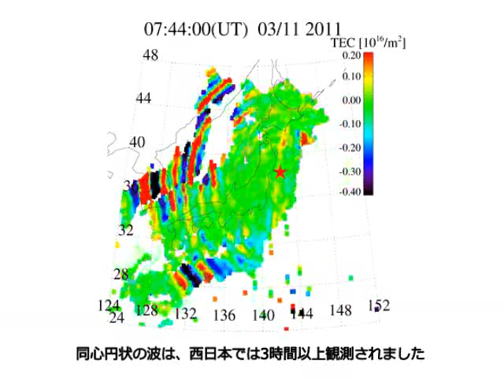東北地方太平洋沖地震後、高度300km上空に現れた波紋状の波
2011年3月11日05時46分 UT（日本時間14時46分）に発生したM9.0の東北地方太平洋沖地震の後、数分～数時間にかけて、大気波動（音波、大気重力波）が高度300km付近まで到達したことを示す現象が電離圏の内部で観測されました。

動画は、国土地理院のGPS受信機網（GEONET）データを利用して算出された電離圏全電子数（TEC）の変動を表しています。 TECは単位面積を持つ鉛直の仮想的な柱状領域内の電子の総数です。ここでは、10分以下の短周期変動のみを示しています。色はTEC変動の振幅を示しており、赤は定常レベルから+0.2、黒は－0.4TEC Unit (TECU = 10^16個/m^2)です。

地震発生（05:46 UT）の数分後から、震央付近から波が同心円状に拡がっていたことがわかりました。 この同心円状の波の中心（以下「電離圏震央」）は、震央から約170km南東にずれており、海底津波計等で推定された津波の最初の隆起ポイントとほぼ一致していました。同心円状の波は、時間と共に伝搬速度が遅いものが現れており、西日本では3時間以上観測されていました。

観測結果から、巨大地震は、地中の波（地震波）、海洋の波（津波）だけではなく、大気の波（音波、大気重力波）を起こし、その大気の波が電離圏まで到達したと考えられます。このような地震後の電離圏内の波を、高い分解能かつ広範囲に、現象の起こり始めから伝播過程までの全体像を詳細に捉えたのは今回が初めてです。

今回の観測は、高度な衛星測位や衛星・地上間通信等に影響を与える電離圏の変動に、下層大気がどのように関わっているかを明らかにする研究の一端であるとともに、宇宙からの津波監視といった実利用にも応用できる可能性を示しています。